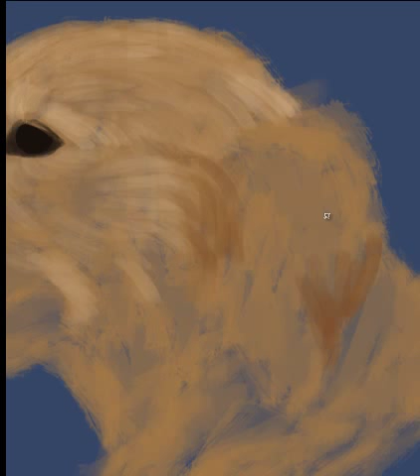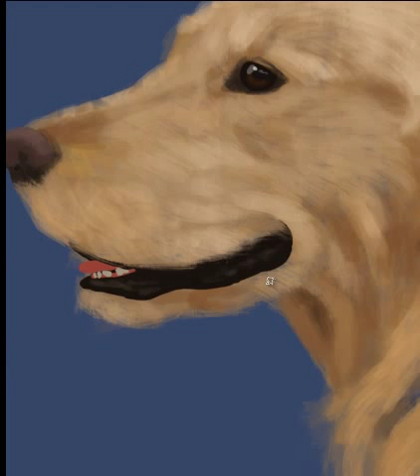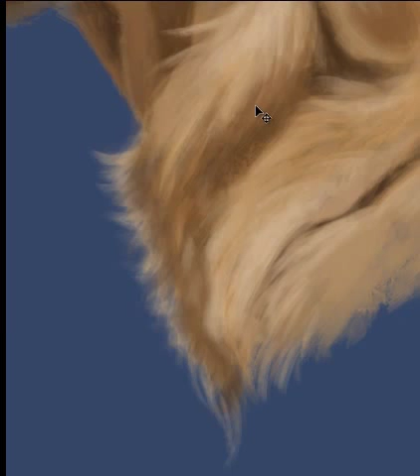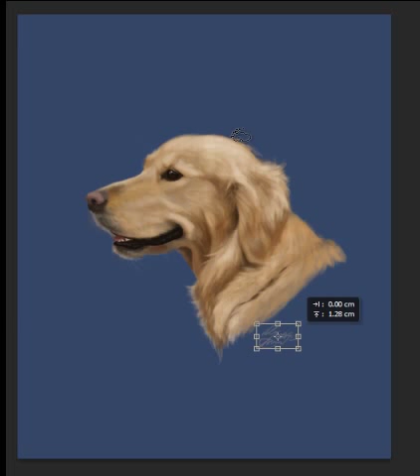Golden Retriever - Speedpaint by Ida Meyer